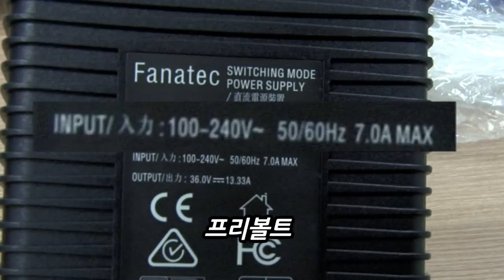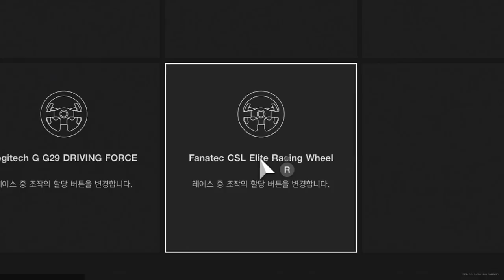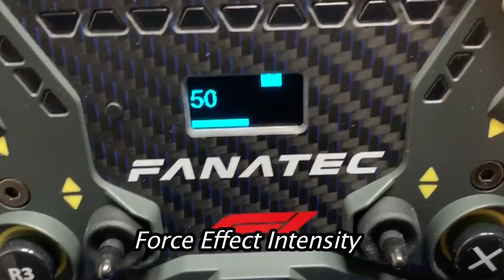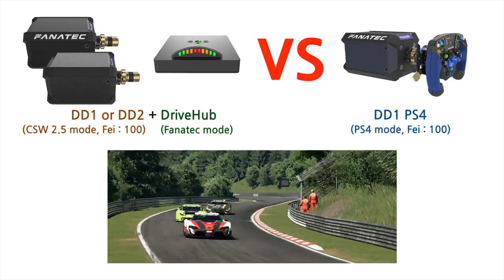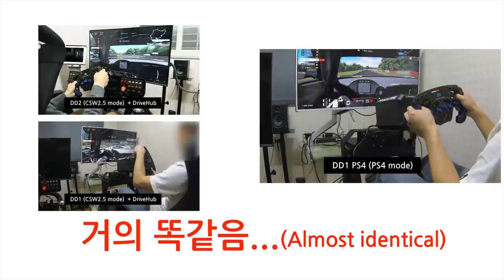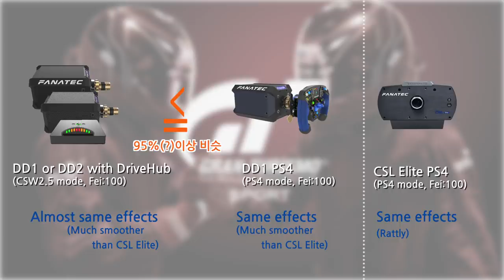Fanatec Podium Racing Wheel F1 (DD1 PS4) 사용기